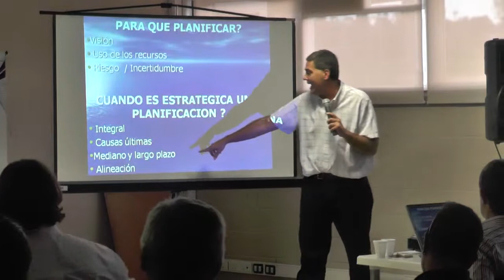CAPACITACIÓN PARA DIRIGENTES DEPORTIVOS (27/04/15)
La Agencia Córdoba Deportes, en la sala de conferencias del estadio Kempes, inició su ciclo de capacitación para dirigentes deportivos.